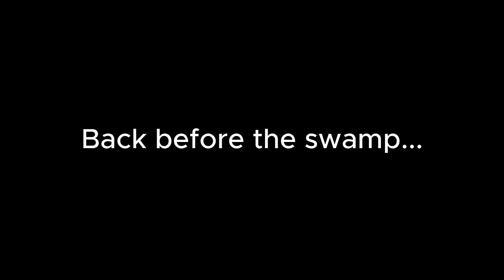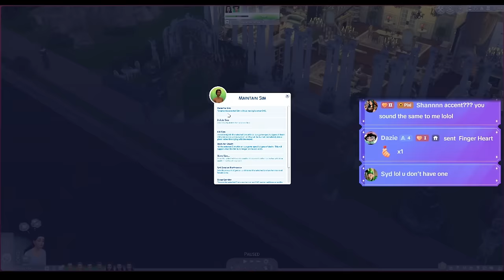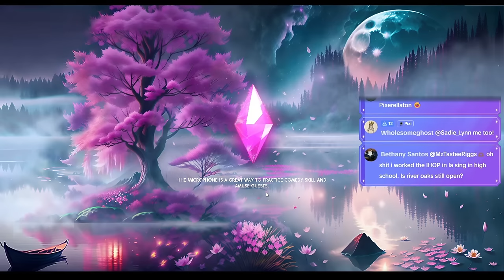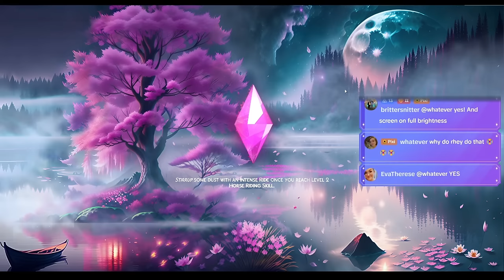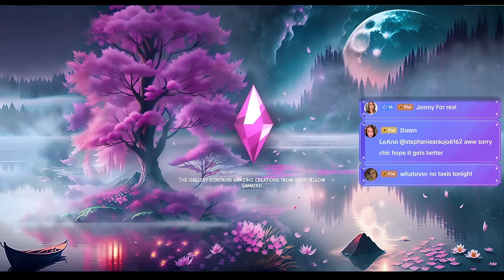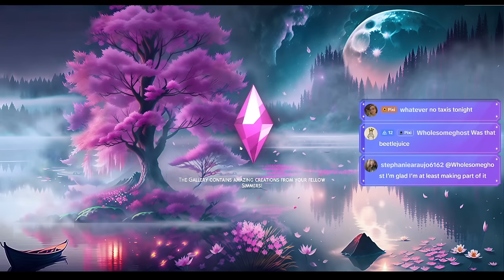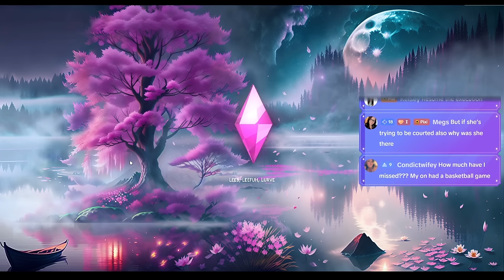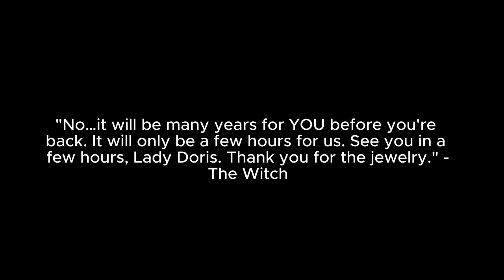The Shrekiverse Prequel (Doris's Story, and my favorite episode ever.)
Lord Fedor Navington and his wife, Isabella have announced that their three daughters will be entering society this season. The talk of the town is that maybe the family's riches won't be enough to marry off Doris, the ugly one.

Wattpad (Free!! I have an on-going story on here where I post new chapters)